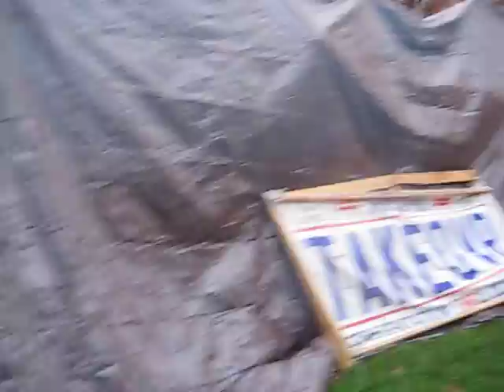OWS march from Manhattan to D.C. arrives @Occupy D.C.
OWS marchers from New York City arrive in D.C. Wall Street to K Street. They get it, the problem is with Wall Street lobbyists on K Street.